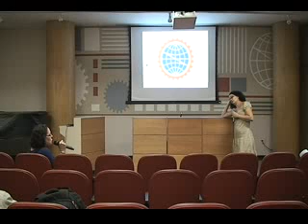Obras e preservação do patrimômio arqueológico e geológico - parte 6